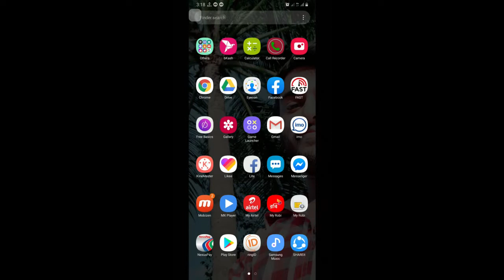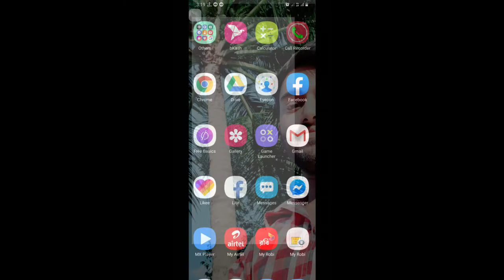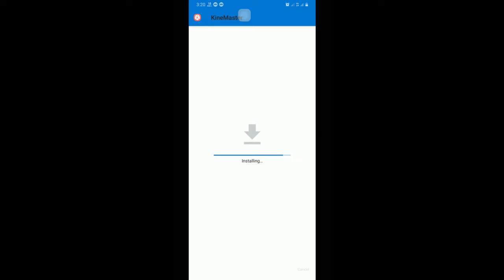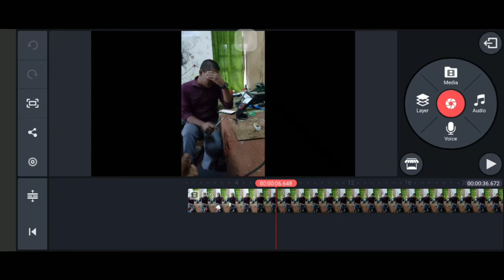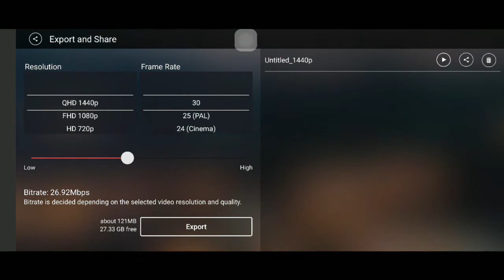How to remove a logo from Kinemaste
How to remove a logo from Kinemaster